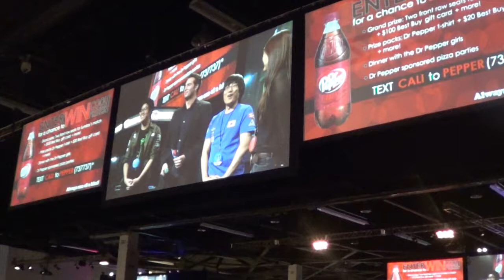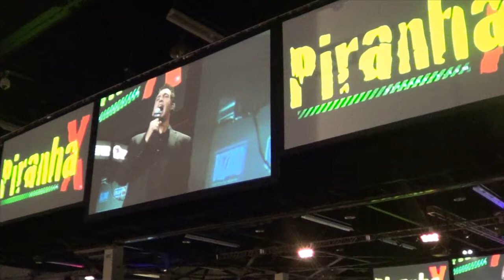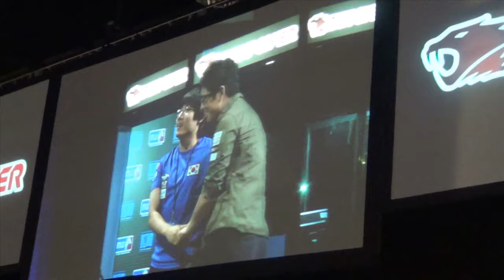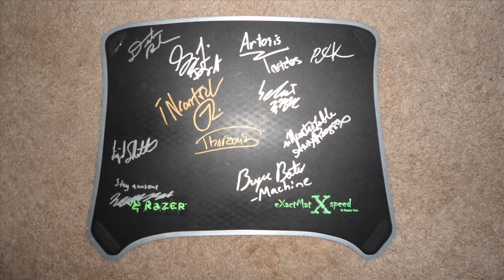MLG Anaheim Trip Documentary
A first hand look at what an MLG trip is like for a team manager in a video full of MLG related content featuring NMxTTF and his games at MLG.